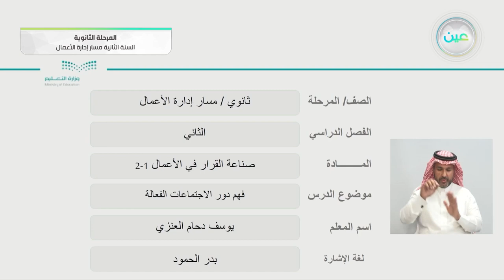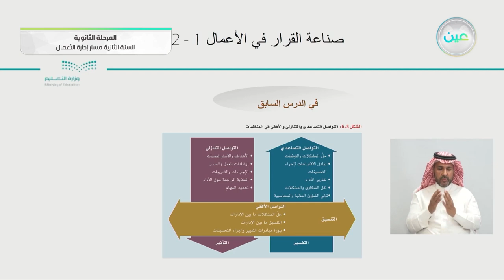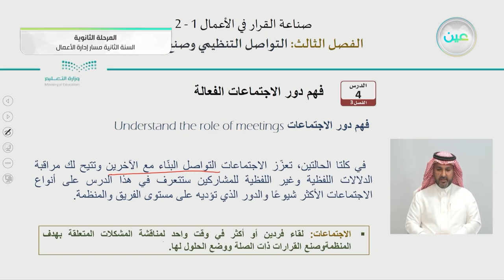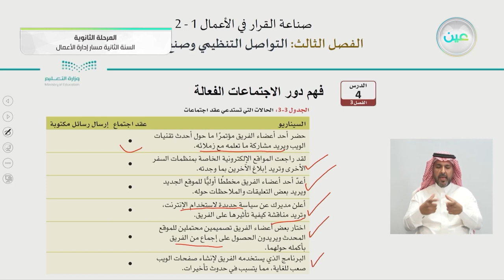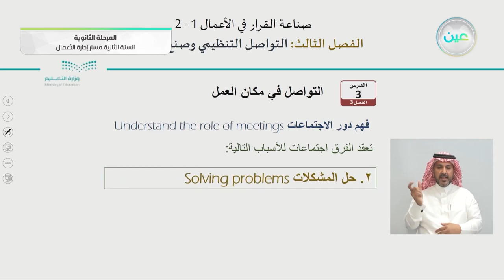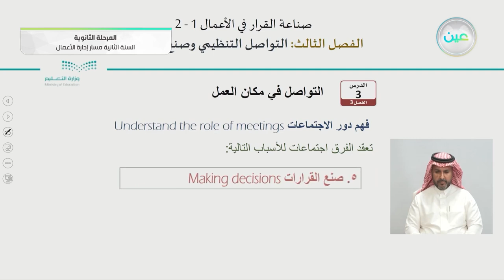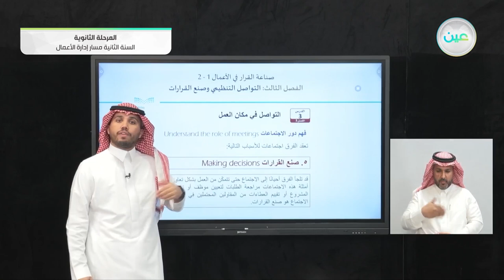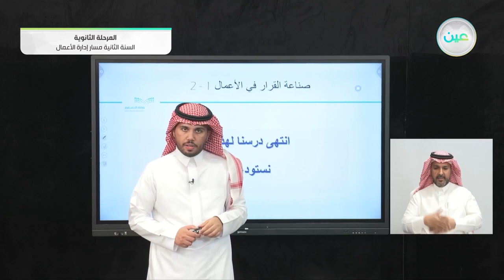فهم دور الاجتماعات الفعالة - صناعة القرار في الأعمال (1-2) - مسار إدارة الأعمال - السنة الثانية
الحصة الرابعة - الخميس - الأسبوع السادس - مسار إدارة الأعمال - السنة الثانية